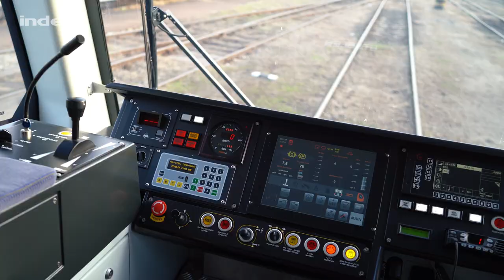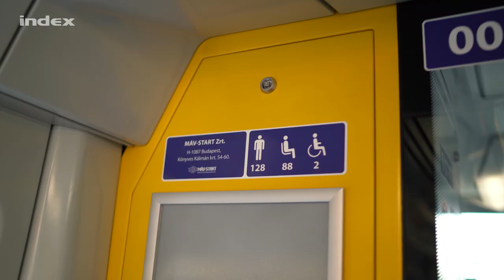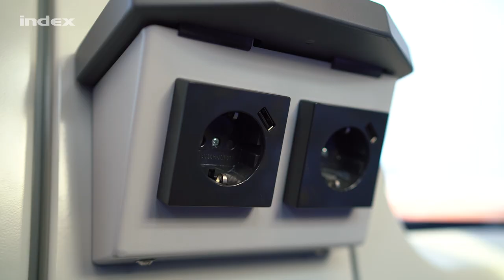Lázár: Pár év múlva Szabadkára is eljuthatunk vasút-villamossal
Szerda délután Szentesen mutatták be az országos első vasút-villamosát, amely várhatóan ősztől szállítja majd az utasokat Szeged és Hódmezővásárhely között. Az Index stábja Lázár Jánost, a Hódmezővásárhely–Szeged tram-train mintaprojekt kormánybiztosát és Homolya Róbertet, a MÁV elnök-vezérigazgatóját kérdezte a 70 milliárd forintból megvalósuló beruházásról.